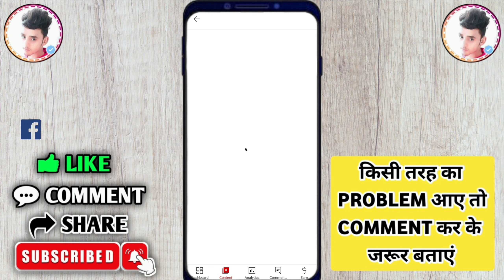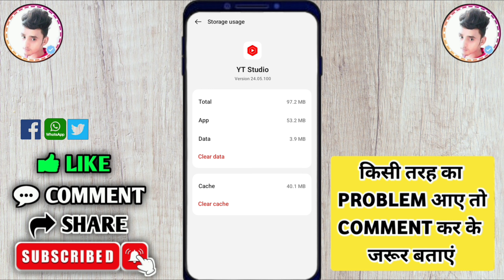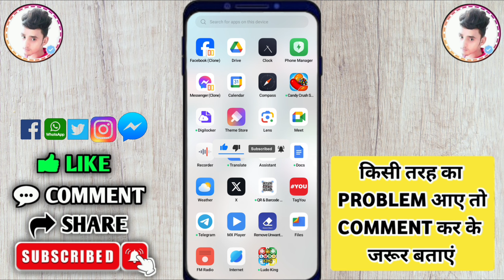views data is underreported for some dates | views data is underreported for some dates 20 feb 2024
°°°°°°°°°° About Video °°°°°°°°°°

yt studio views down problem solve

     🔲 🔳◼️◾▪️ THANKYOU▪️◾◼️🔳🔲

++ {{ • Instragram • }} ++

++ {{ • Second Channel • }} ++

                        @Listen Gaurav

Queries .

Listen Gaurav

yt studio views data is under reported

yt studio views data is under report

yt views data is under reported

yt views data is under report

views data is under reported

views data is under report

views data is underreported for some dates

yt studio views data is underreported for some dates

youtube channel views data is underreported for some dates

youtube views data is underreported for some dates

yt views data is underreported for some dates

views data is underreported for some dates 20 feb 2024

yt studio views data is underreported for some dates 20 feb 2024

youtube channel views data is underreported for some dates 20 feb 2024

youtube views data is underreported for some dates 20 feb 2024

yt views data is underreported for some dates 20 feb 2024

views data is underreported

views data is underreported for some dates 2024

data is underreported for some dates youtube channel

data is underreported for some dates

yt studio me views kam ho raha hai

yt studio views down problem

views data is underreported for some dates (december 19 2018)

views data is underreported for some dates (december 20 2024)

views data is underreported for some dates (20 febuary 2024)

yt studio views data is underreported for some dates (20 febuary 2024)

yt views data is underreported for some dates (20 febuary 2024)

yt studio views count problem

yt studio views not showing

yt studio views glitch

yt studio views down

yt studio

youtuber

2024

hindi

Hashtag .